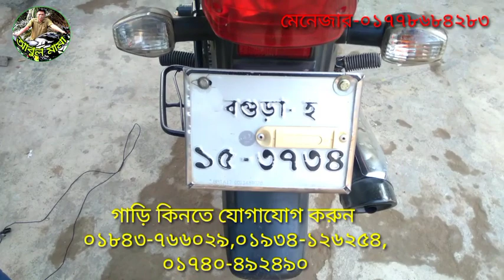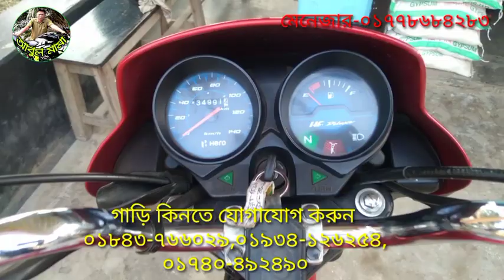Hero কোম্পানির Dulux নতুন শোরুম কন্ডিশন গাড়ি গাড়ি কিনতে যোগাযোগ করুন আবুল মামার সাথে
বগুড়া
Shop Name: দুই বোন ট্রেডার্স